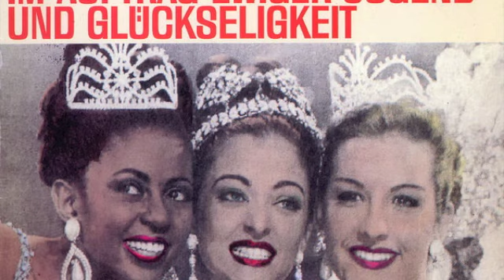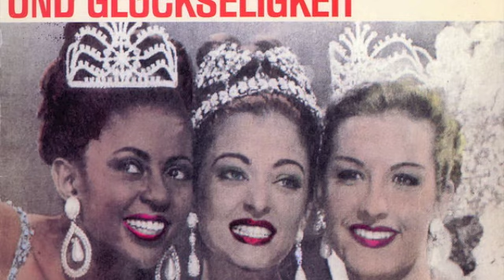Kinderzimmer Productions - Unfug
Kinderzimmer Productions
Im Auftrag Ewiger Jugend Und Glückseligkeit
Kinderzimmer Recordings
1996